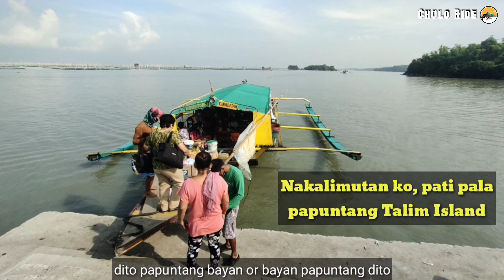Ithan - Kalinawan Binangonan Motivational na Ahon VLOG#13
So for today's video tayo ay mag ba bike papuntang Binangonan, Rizal. Since nababalita na may parating na bagyo sasamantalahin na natin ang pagkaka taon na makapadyak habang maganda pa ang panahon. Although short ride lang pero solid naman kasi ang lugar na pupuntahan natin ay isa sa mga popular na pasyalan ng mga cyclist dahil sa maganda ang tanawin at may ahon na nais nilang masubukan. Nga pala, dito ay makakasama natin ang isang kaibigan na matagal nang nagyayayang mag ride, sa wakas napag bigyan din ng pagkakataon. Kaya ano pang hinihintay natin tara at samahan nyo ako sa isa na namang paglalakbay dito sa Cholo Ride.